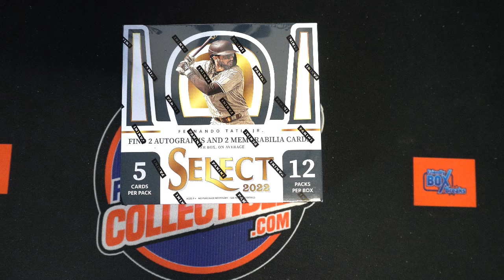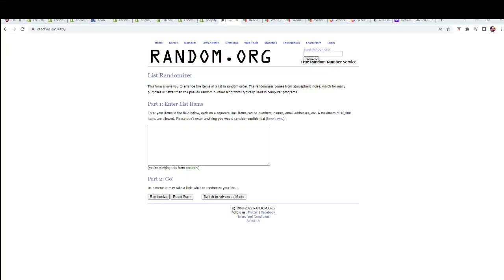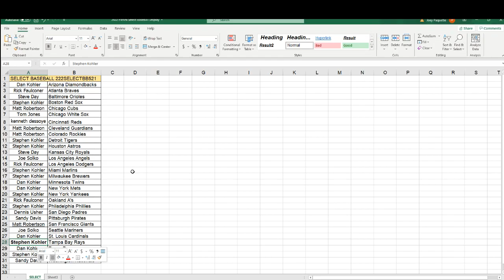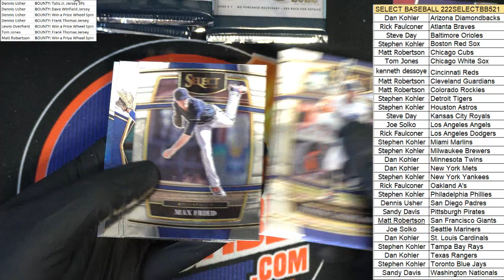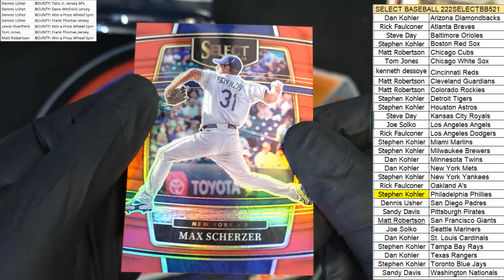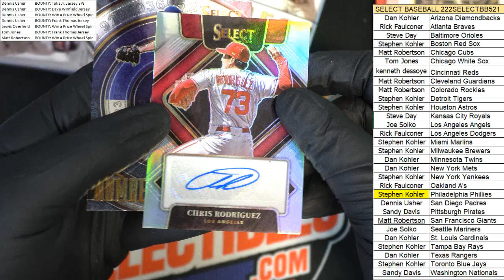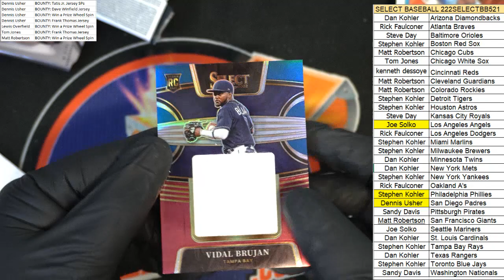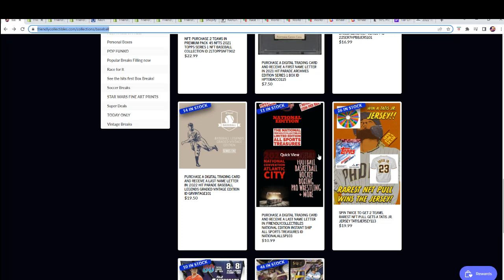2022 Panini Select Baseball Hobby Box ID 22SELECTBB521